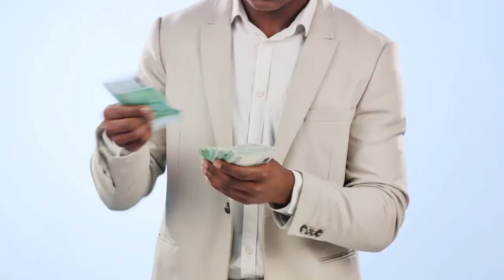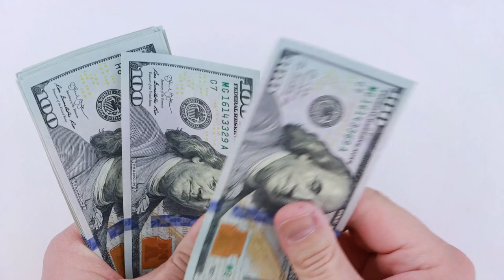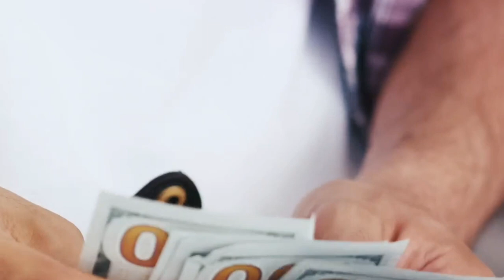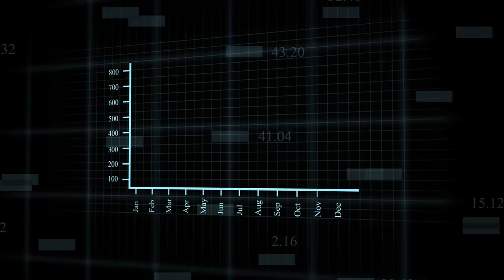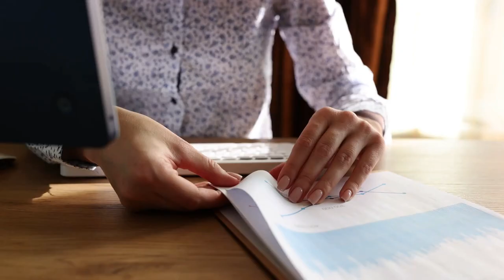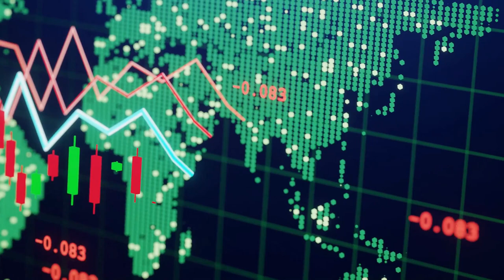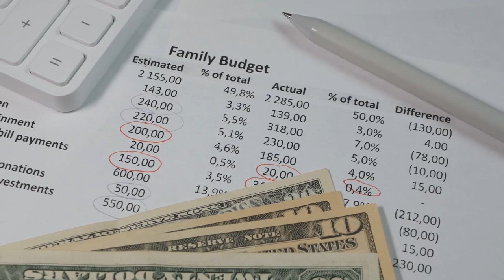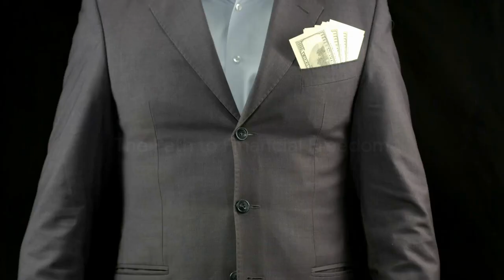15 Signs of Your Financial Freedom Journey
15 Signs You’ll Be Financially Free in the Next 5 Years 🚀💰Are you on the path to financial freedom? Discover the signs that you might achieve it within the next five years! 🌟

🔑 Key Signs:

- ⏳ You Value Time Over Money- Prioritizing your time and outsourcing tasks you dislike shows you value the freedom to spend your time as you choose.

- 💵 You Have Multiple Streams of Income- Engaging in additional work or side projects that you enjoy and monetizing them gradually diversifies your income sources.

- 📈 You Challenge Traditional Concepts of Inflation- Questioning inflation and focusing on significant expenses like housing demonstrates financial savvy.

- 🌐You Understand Cryptocurrency Basics- Recognizing the potential of Bitcoin and Ethereum for their value propositions indicates forward-thinking financial awareness.

- 💼You Invest Wisely- Diversifying investments in assets like stocks, bonds, real estate, and digital currencies with a clear strategy shows a path to financial growth.

- 🎲 You Grasp Asymmetric Risk- Understanding small financial risks for high returns highlights your strategic investment approach.

- 🚫 You Avoid Gambling- Steering clear of speculative investments and gambling shows a disciplined financial mindset.

- 🌍 You Diversify Your Investments- Spreading investments across various asset classes to mitigate risks indicates a well-balanced portfolio.

- 📚 You Read Finance Books Occasionally- Staying informed about financial concepts through periodic reading shows a commitment to continuous financial education.

- 💡 You Recognize “Free Money” in Political Discourse- Understanding government financial policies, such as stimulus and quantitative easing, indicates deep macroeconomic awareness.

- 🌏 You’re Realistic About Global Debt- Acknowledging the unsustainability of massive global debt shows a grounded perspective on economics.

- 🏛 You Study Financial History- Knowing significant economic events helps you make informed decisions about the financial landscape.

- 🧠 You Understand Financial Psychology- Being aware of how emotions influence financial decisions helps maintain a rational money management approach.

- 🚗 You Shun Extravagant Materialism- Rejecting luxury items in favor of practical choices reflects a minimalist financial outlook.

- 🌱 You Use Money for Greater Good- Redirecting resources towards helping others and supporting causes shows a philanthropic mindset and broader understanding of money’s impact.

OUTLINE:
00:00:00 Introduction
00:01:22 Value Time Over Money
00:02:38 Multiple Streams of Income
00:03:49 Challenge Traditional Concepts of Inflation
00:05:08 Understanding Cryptocurrency Basics
00:06:12 Investing Wisely
00:07:19 Grasping Asymmetric Risk
00:08:31 Avoiding Gambling
00:09:59 Diversifying Investments
00:11:19 Reading Finance Books
00:12:48 Recognizing “Free Money” in Political Discourse
00:13:41 Being Realistic About Global Debt
00:14:47 Studying Financial History
00:15:49 Understanding Financial Psychology
00:17:01 Shunning Extravagant Materialism
00:18:27 Using Money for Greater Good
00:19:33 Conclusion